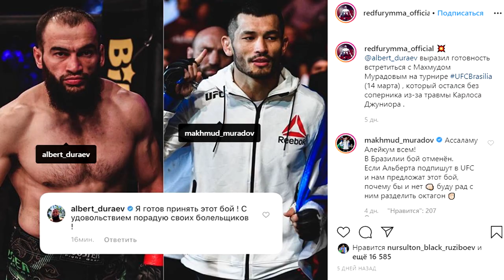Таджики Напали на Махмуда Мурадова! Что Происходит?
Omad silkasi 👈 shu silkasi kopirovat qilib oling va internetda brauzeri orqali xavolaga kiring